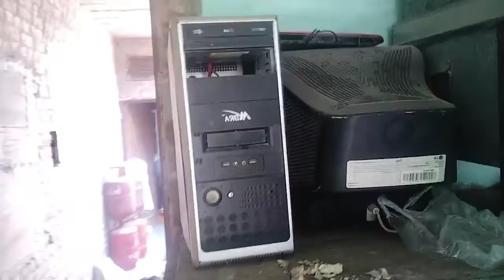my First vlog please 🥺 koi to dekh Lo yaar new vlog please 🥺🙏🙏🥺🥺🙏🥺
how to grow vloging channel
how to make a professional video
how to make mytpat jaise video
how to make view your channel
how to increase in YouTube channel
how to make a first vlog in YouTube
first vlog viral trik 2022
my first time in YouTube video
Sourav Joshi vlogs new video
Sourav Joshi vlogs makes a professional video
how to make thambnail